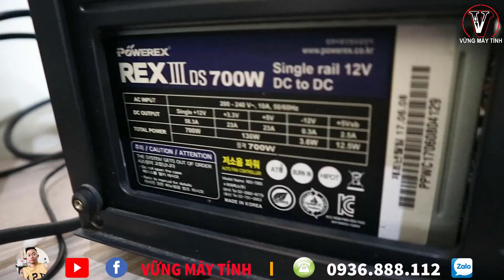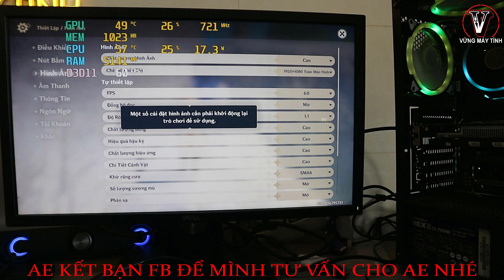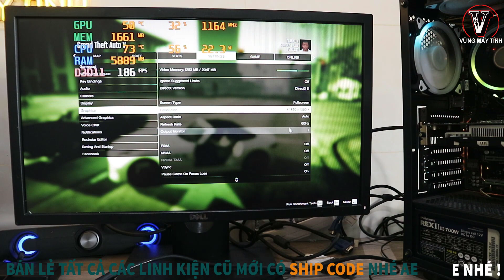Pc Gaming Giá Rẻ Của Youtuber Triệu View Nguyễn Quốc Uy Có Gì Bên Trong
Cấu hình test game :
Main Ga gaming b8
I3 7100
Ram 16gb
Gtx 1050

vững pc
vung pc
Review pc
pc gaming gia re
pc gaming